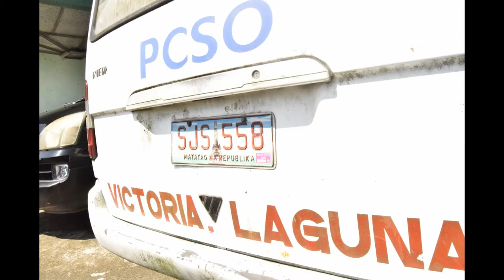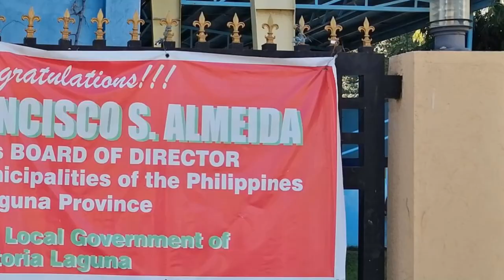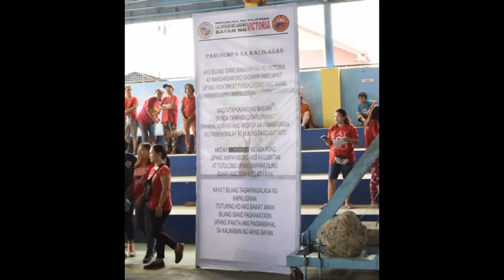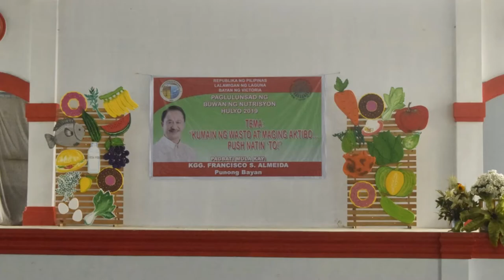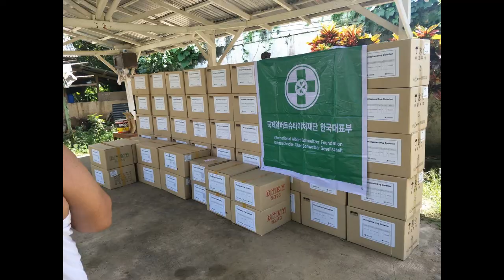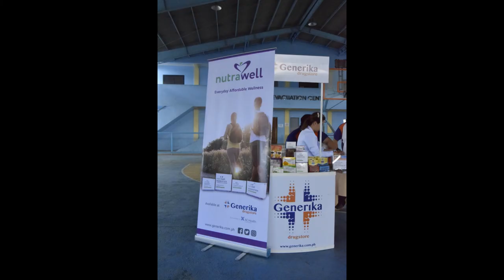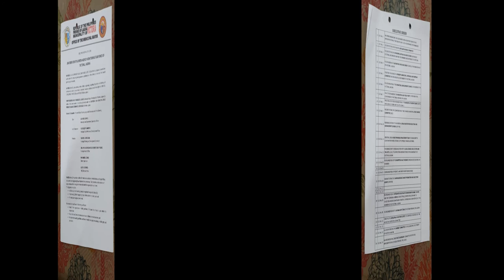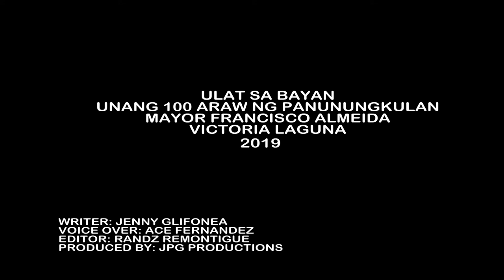ULAT SA BAYAN ni MAYOR FRANCISCO ALMEIDA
100 Days of Mayor FRANCISCO S. ALMEIDA
THE WORKING MAYOR of VICTORIA, LAGUNA